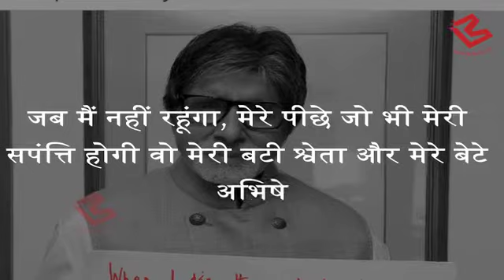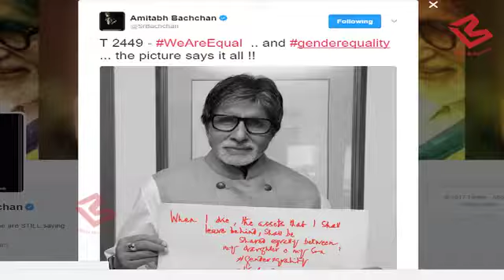Amitabh Bachchan ने पेश की वसीयत, पूरी दुनिया को दिया Gender Equality ये सन्देश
Amitabh Bachchan recently held a placard and posed for the camera making his stand clear on what seems to be gender equality.The septuagenarian actor took to Twitter to share a photo of himself holding a placard which threw light on his intentions of splitting his property between his children Abhishek Bachchan and Shweta Nanda after his death.Captioning the picture WeAreEqual and genderquality, he wrote, 'The picture says it all!'